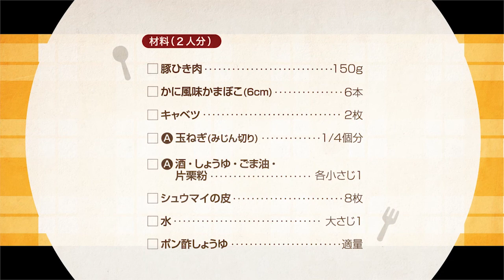220402 レンチン♪かにかまシュウマイ